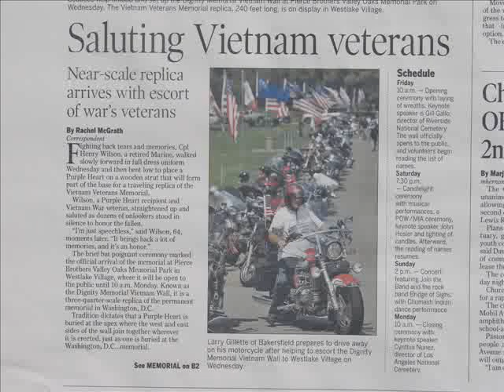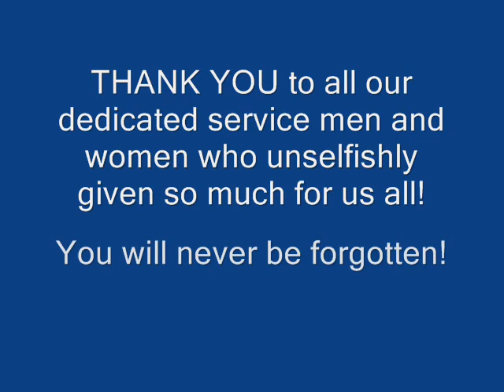Dignity Wall 2009.wmv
The Dignity Wall Vietnam War Memorial